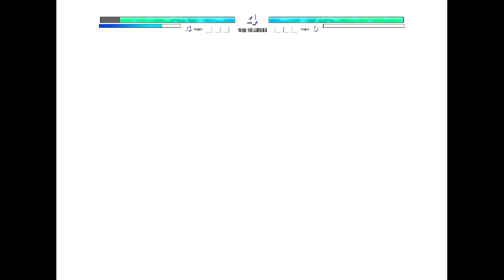Mastered Goku Ultra Instinct V3 OP VS Goku MUI OP in Jump Force Mugen